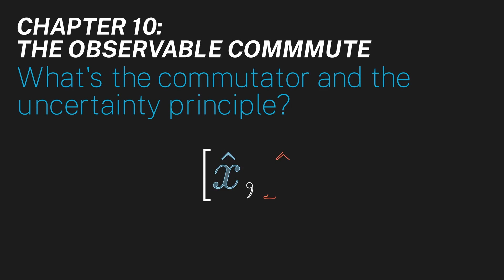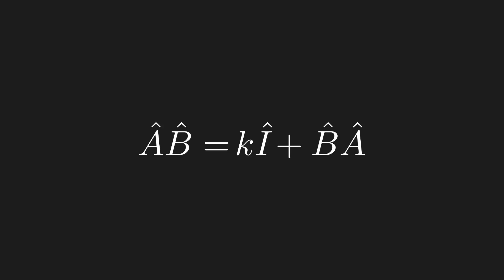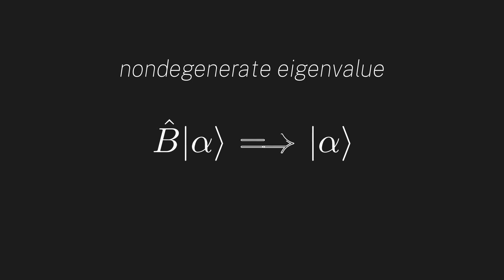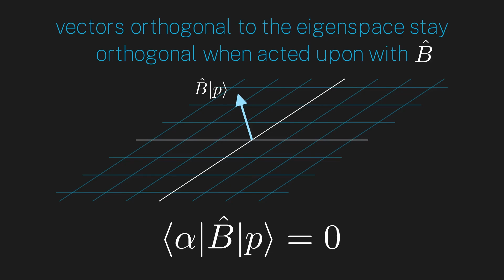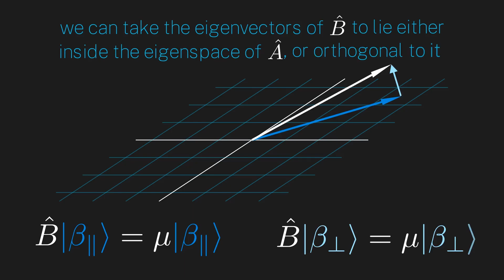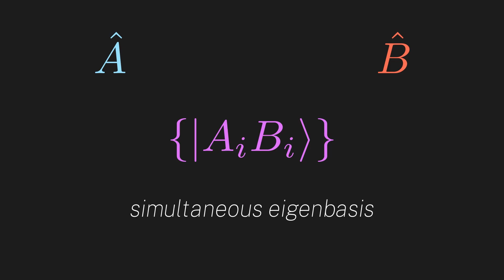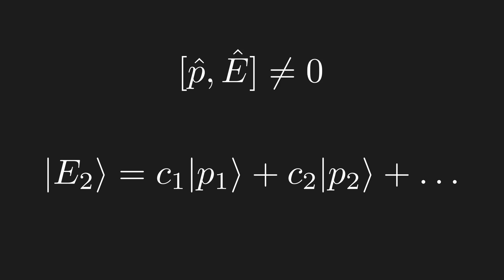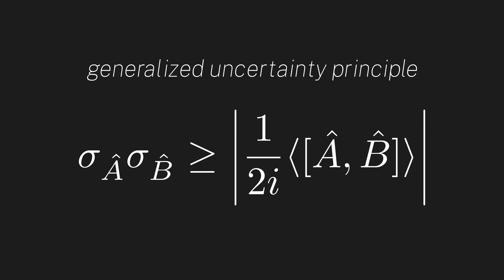Ch 10: What's the commutator and the uncertainty principle? | Maths of Quantum Mechanics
Hello!

This is the tenth chapter in my series "Maths of Quantum Mechanics." In this episode, we'll define the commutator, and we'll derive how commuting observables share a simultaneous eigenbasis. We'll then dive into how non-commutation necessarily leads to uncertainty relations in quantum mechanics.

If you have any questions or comments, shoot me an email at:
Thanks!

Animations:
All animations created by me within Python, using Manim. To learn more about Manim and to support the community, visit here: